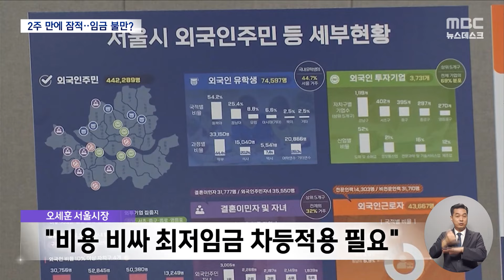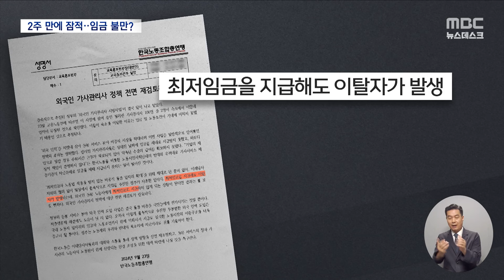필리핀 가사관리사 2명, 2주 만에 '이탈'‥"정책 전면 재검토해야" (2024.09.23/뉴스데스크/MBC)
서울시의 '외국인 가사관리사 시범사업'으로 입국한
필리핀 가사관리사 중 2명이, 추석 연휴 때
숙소를 나가 현재까지 연락이 끊긴 것으로 확인됐습니다.
정확한 이유는 알려지지 않은 가운데 급여 불만 때문 아니냐,
정책 재검토가 필요하다는 목소리가 나옵니다.ㅤ